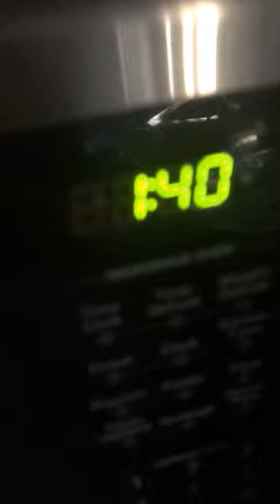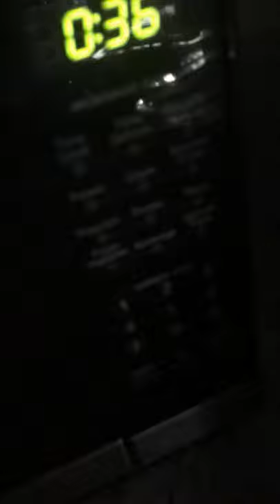Forky makes a pizza 🍕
I no how to make a pizza